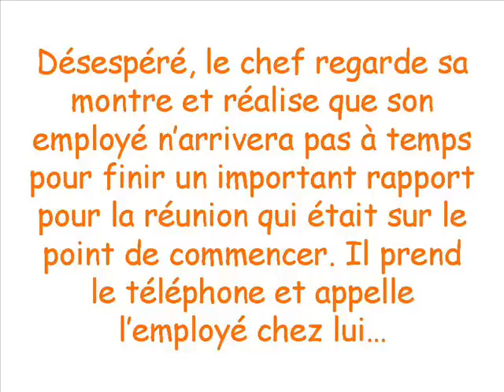Humour : Silence la Police et les pompiers sont ici ...